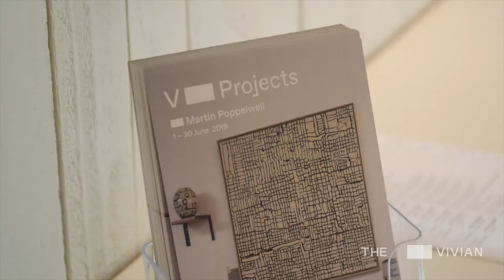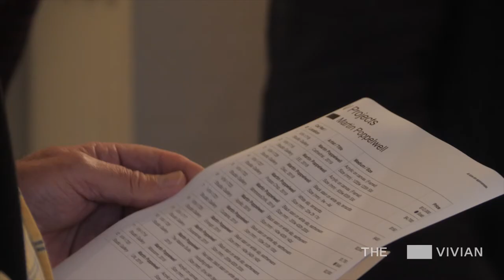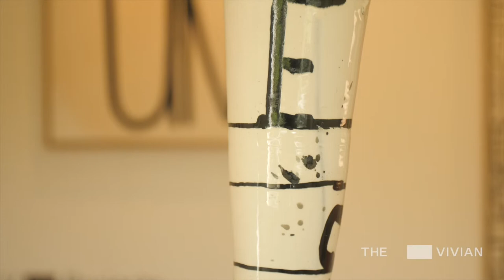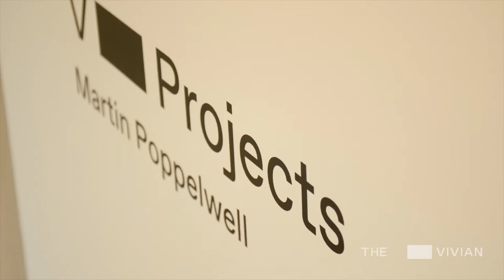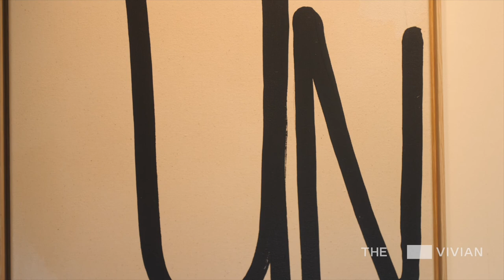Martin Poppelwell Artist Q&A Part 1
In this first part of Martin Poppelwell's Artist Q&A – He talks about his practice and his V-Project show at The Vivian.

Martin is an artist who (thankfully) refuses to adhere to a single discipline, being known and loved for his drawings, paintings, ceramics, installations and sculpture. Bringing his unique sense of humour, rock-solid insights, and his legendary creative genius to The Vivian for the very first time, we’re proud that Martin is helping us make a little bit of art history with our very first V Project.